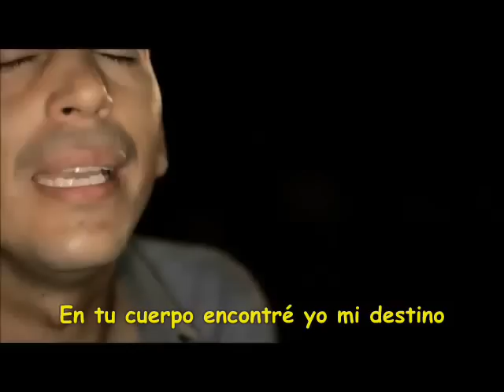En Resumen - Los Recoditos - Video Oficial - Con Letra...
En Resumen

En resumen contaré de nuestra historia
De mis besos que ahora sueñan con tu boca
de ese día que llegaste un sonrisa regalaste
Y a mis ojos y a mis sueños conquistaste

En resumen te diré que eres la niña
Que enamora a mi tiempo y a mis dias
que desde que me diste de tu alma
Le sonrío a la vida porque tú eres mi alegría

En tu boca encontré yo mis sueños
En tus labios el beso perfecto
En tu cuerpo encontré yo mi destino
En tus ojos esas noches que ya no tenían sentido

En tu boca encontré lo que quiero
En tus manos pasión y deseo
En resumen te diré que eres mi todo
Mi cielo, mi fortuna, bendición y mi tesoro...

Que enamora a mi tiempo y a mis días